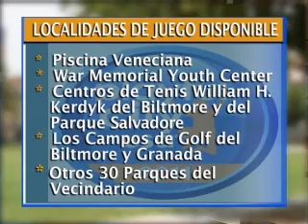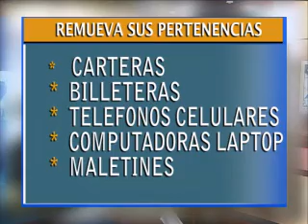News Desk, Octubre 2011 (Español)